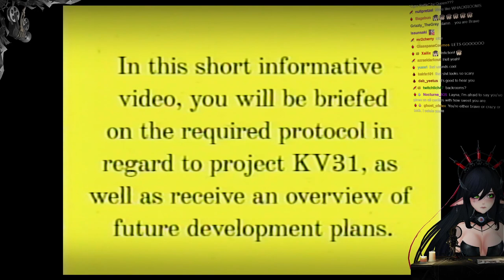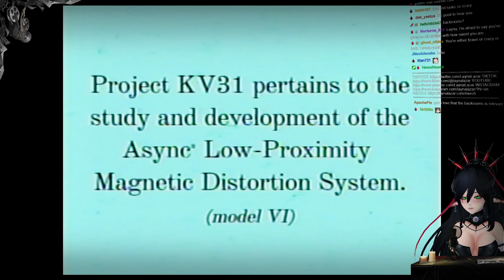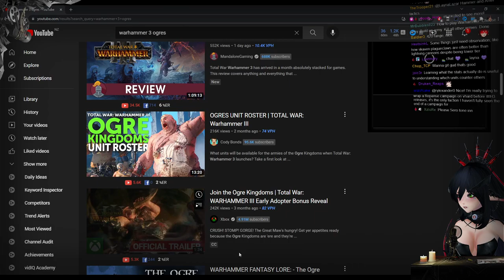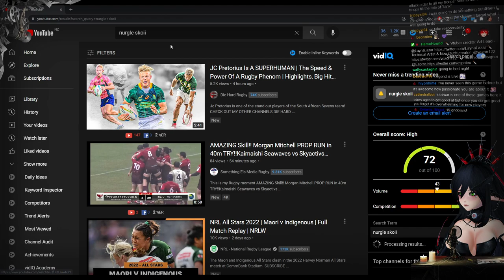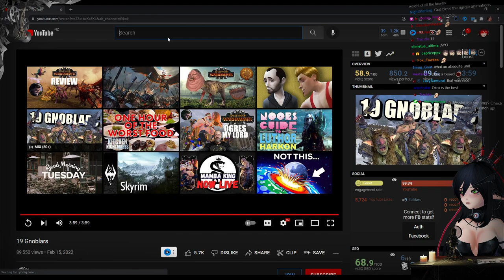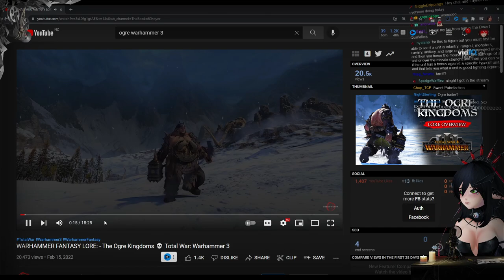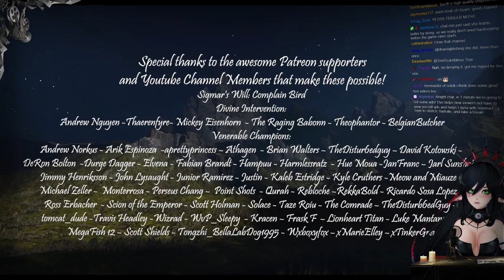TOTAL WAR: WARHAMMER 3 - SKRAG CAMPAIGN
Please enjoy as Layna checks out the new Total War: Warhammer 3 with a playthrough of the Skrag The Slaughter campaign! Don't forget to watch the streams live on Twitch!

✞ Time Stamps:
0:00 - Intro
6:39 - Just Chatting
41:43 - Total War: Warhammer 3
3:14:14 - Ending